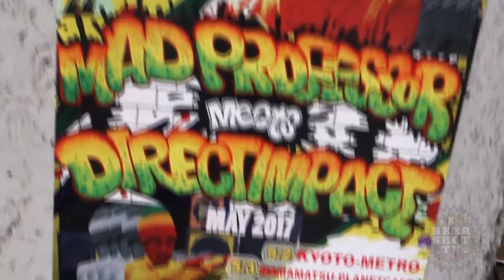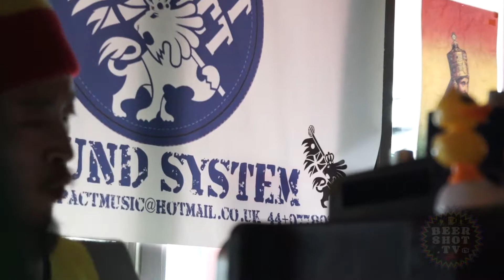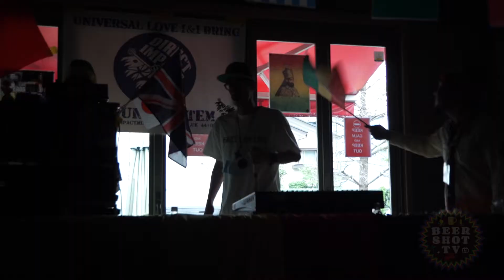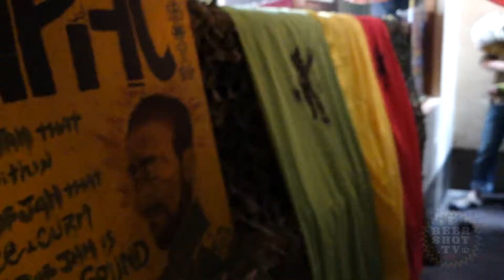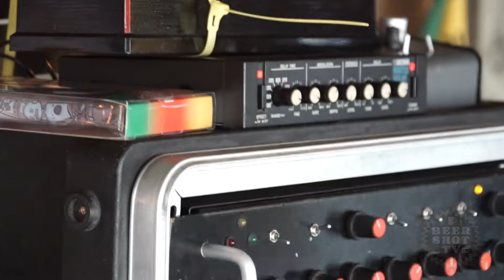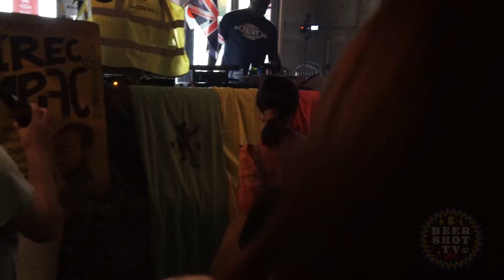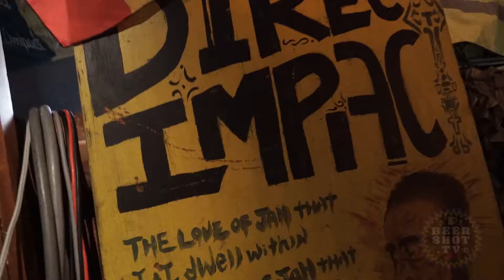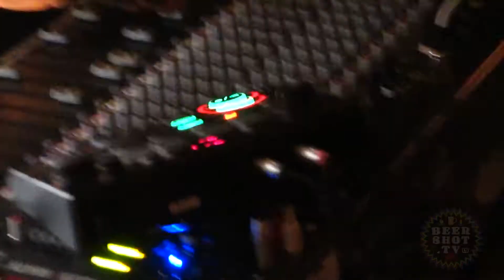BEERSHOT.TV vol.61 [ Live:MAD PROFESSOR meets DIRECT IMPACT] at飯能"PaddockPass"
BEERSHOT.TV volume 61

~Bring DUB to the Country Tour 2017~
MAD PROFFESOR meets DIRECT IMPACT
@埼玉県飯能市"Paddock Pass"

7st May 2017.@Hannou"Paddock Pass"(Saitama.Japan.)
Cam:Beer-DRAGØN,Mamsinyahman
Dir : label-skqif
2017.